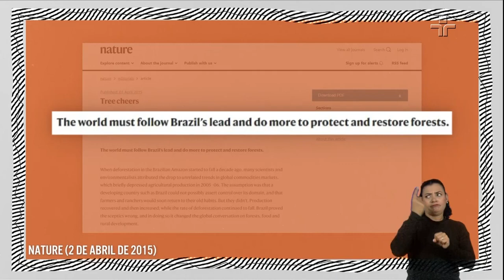Ricardo Galvão explica como funciona o Instituto Nacional de Pesquisas Espaciais (Inpe)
Marcelo Tas recebeu, no Provoca desta terça-feira (23), o ex-diretor do Instituto Nacional de Pesquisas Espaciais (Inpe), físico e engenheiro Ricardo Galvão.

Durante a conversa, o cientista explica como funciona a entidade, que no inicio da pandemia recebeu uma grande visibilidade.

Galvão comenta também sobre o Projeto de Monitoramento do Desmatamento na Amazônia Legal por Satélite (PRODES) e explica qual sua precisão.